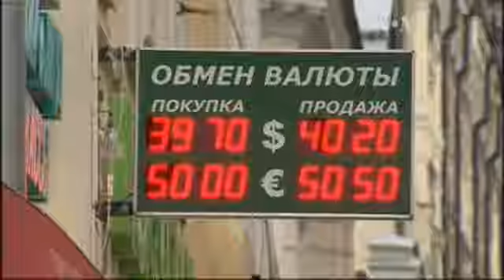У МВФ прогнозують відновлення економіки України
Негативний ефект від кризи в Україні насправді не поширюється далі її найближчих сусідів -  кажуть в МВФ